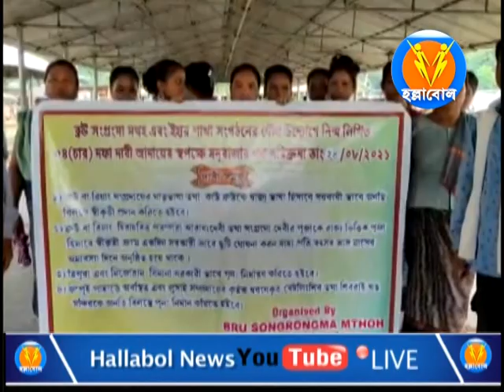বীরচন্দ্র মনুতে রিয়াং জনজাতিরা ৪ দফা দাবি নিয়ে এক সুবিশাল র‍্যালি করে।